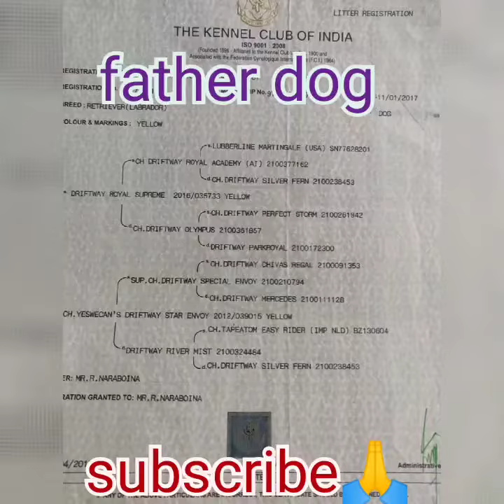Championlineage blacklab malepuppy for sale/KCI puppy/show quality/karthik the pet's lover8341561853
Hiii friends
Nenu mee karthik ne
Champion lineage black lab male puppy for sale
Best price
Reasonable price
Meeru konukovali anukuntay maa channel what's app number ke call cheyandhi 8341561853
Owner: samith
champion-lineage-black-lab-male-puppy
kCI-puppy
pets-sale
puppies-sale